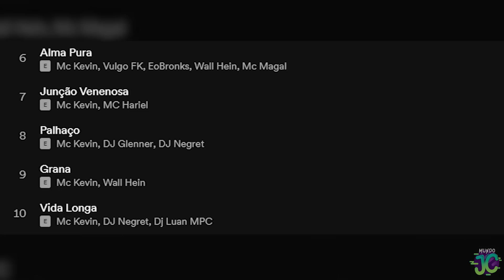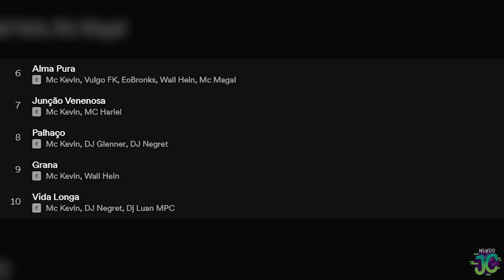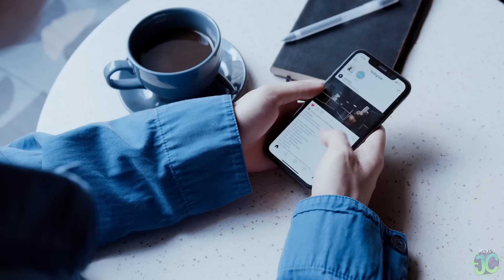ESSE ERA O VERDADEIRO MC KEVIN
Kevin,Mc Kevin,Mc Kevin motivação,Mc Kevin motivacional,Mc Kevin Inspiração,Mc kevin zika,Funk